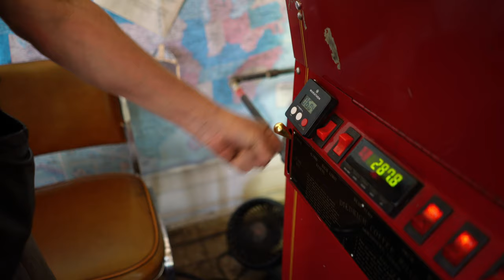Colombia Nariño is Supremo!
Colombia Supremo from Nariño is comfort food! It's one of the smoothest coffees I've ever roasted.  It's the king of specialty coffees, and I can't believe how much I enjoy drinking it.  This is a rich, smooth and full coffee.  There is no bitterness to this one; it's all creamy goodness. The aroma has a hint of cedarwood and lots of sweetness.  In the cup, we are tasting rich milk chocolate.  The finish is deep and smoky.  Delicious!